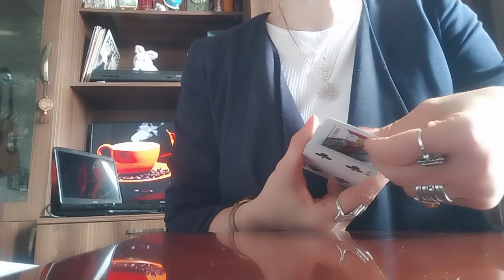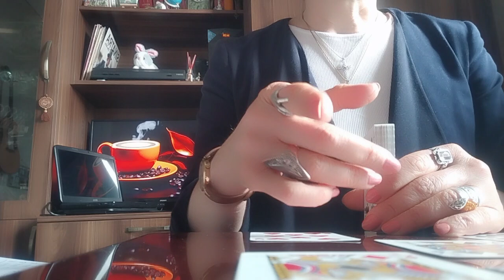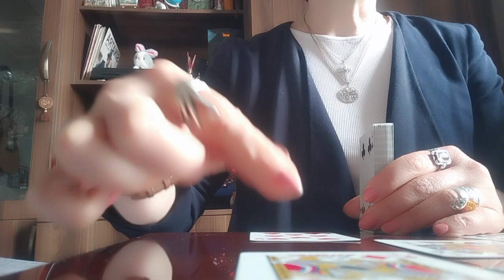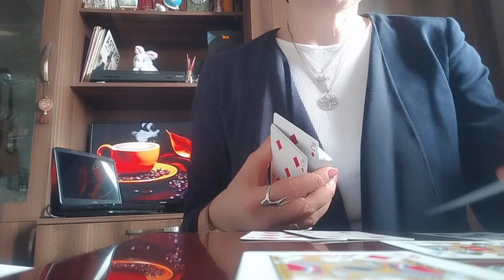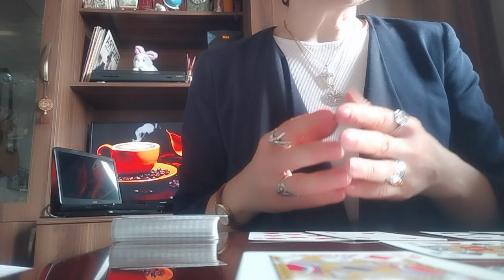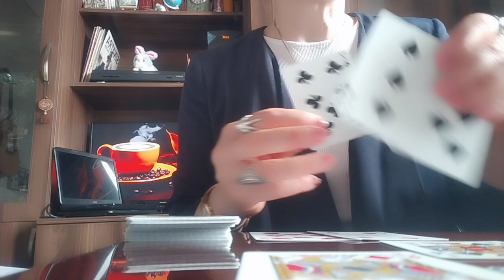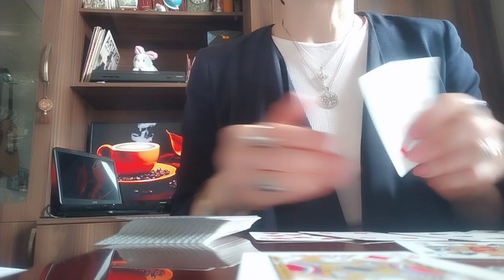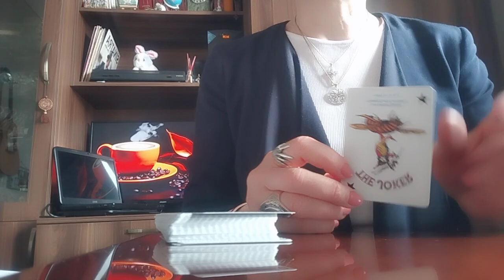სადამდე მიგიყვანთ ნაბიჯი, რომლისკენაც მიიღწვით?🕊️✨👁️